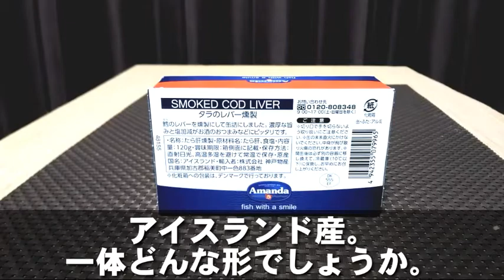業務スーパーに本当の「タラレバ」があった→買ってみた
業務スーパーで「タラのレバー」を見つけました。
アン肝、カワハギ肝、フグ肝など、美味しい魚の肝は数あれど、「タラレバ」を知っている（食べたことのある）人は少ないでしょう。
肝にしては、安めの120ｇ200円台。
おそるおそる開封してみると…。